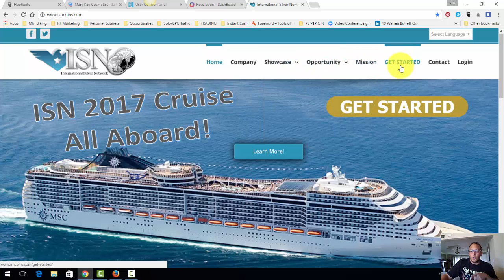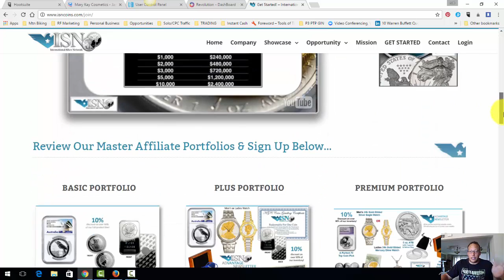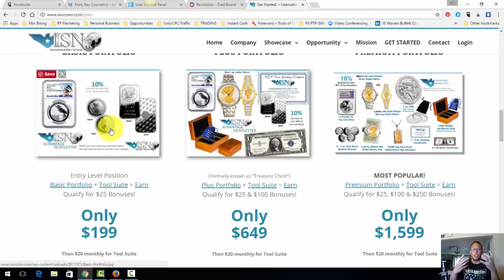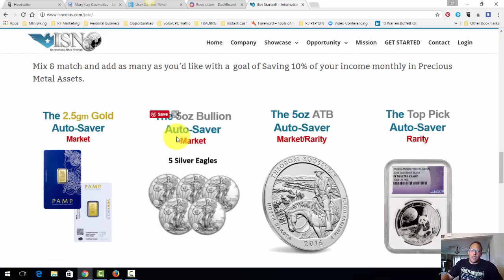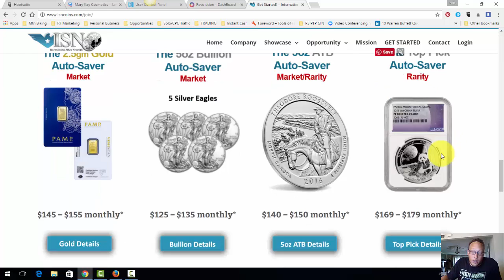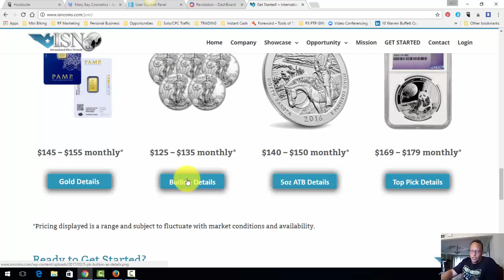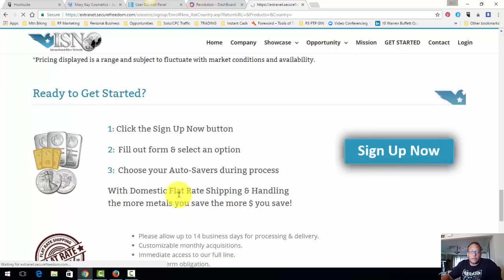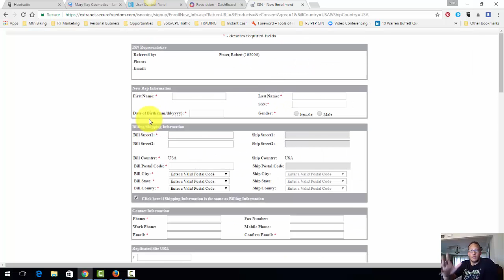International Silver Network - How to join and suggested places to start